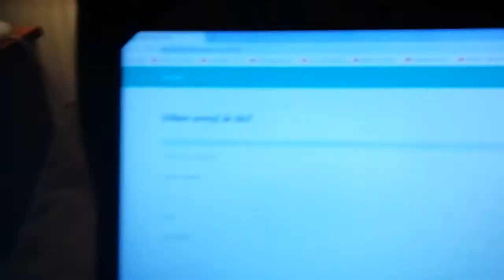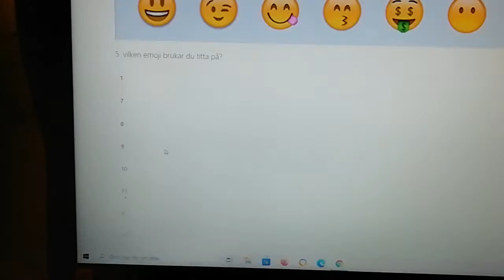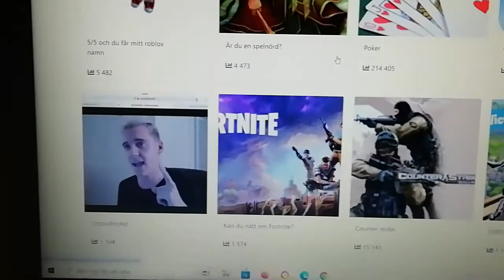Vilken Emoji Är Du? | QuizMe Test #69 - Säsong 2